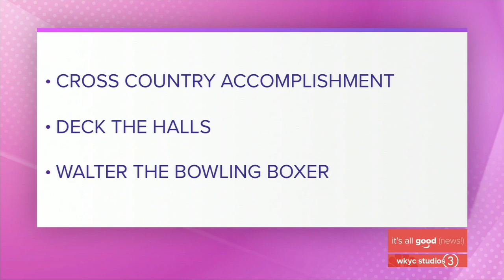It's All Good News! Celebrity upgrades, a nationwide marathon runner, and one bowling boxer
It's time for your weekly dose of It's All Good News.

This week we've got tons of stories to make you smile, and we could use them after returning from the holiday break, right? Here's just a few of what you can expect from this week's good news break.

It's not everyday a country superstar stops into town- and it's even more rare when they stay to do some good. Check out what Kane Brown did for the Boys and Girls Club of Northeast Ohio. While stopping by before his show at Rocket Mortgage Fieldhouse, Brown promised to pay for a full renovation of the clubhouse! But he's not stopping there- watch the video to see how he's making good on that promise.